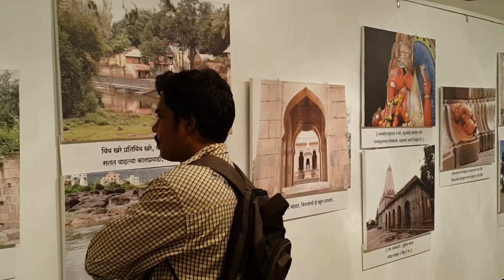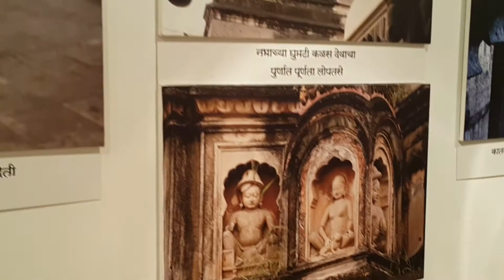Jadhav Studio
"Soul in Studio " Jehangir Art Gallery